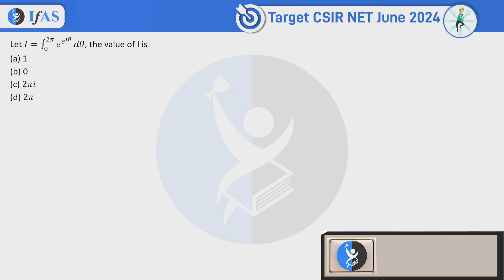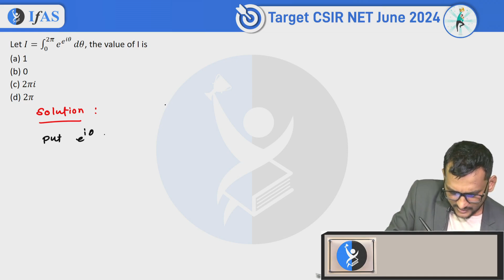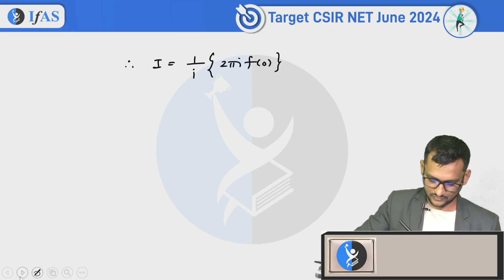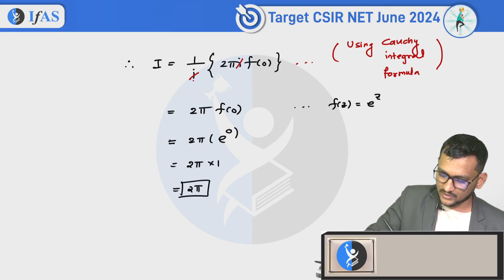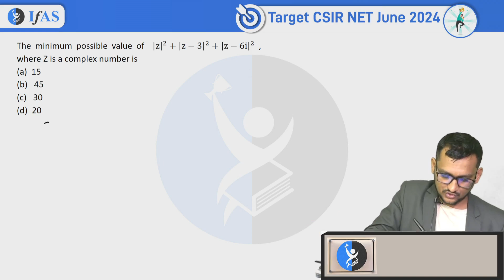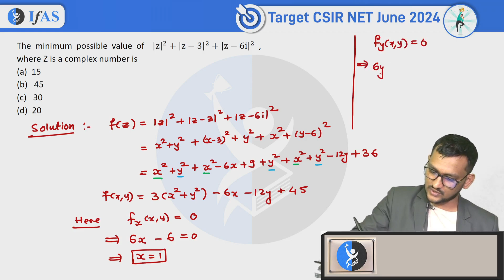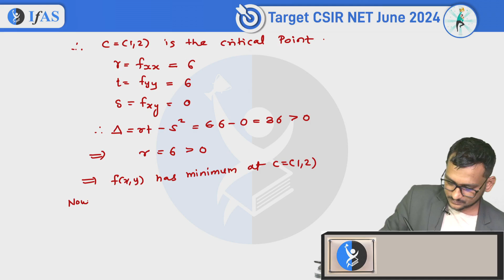Sure Shot Questions From Complex Analysis | Mathematical Science | IFAS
Dear Aspirants, Want to crack CSIR NET? Talk to Academic Expert